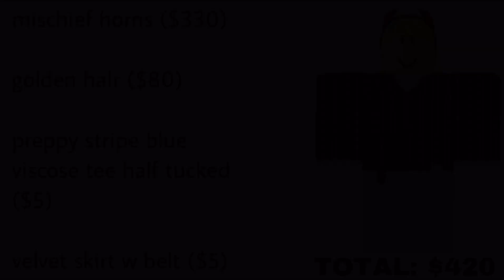‘mischief horn’ outfits (boys and girls)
requested video